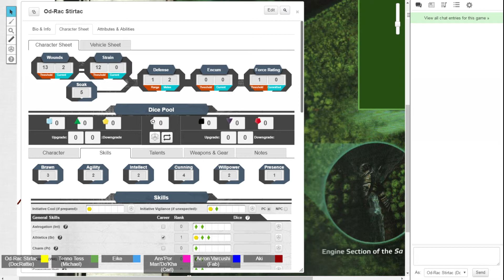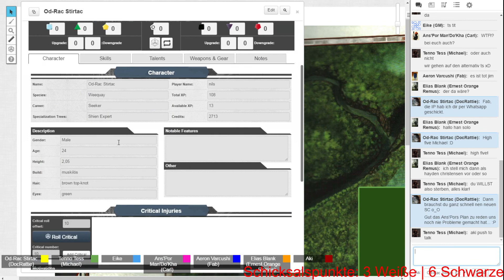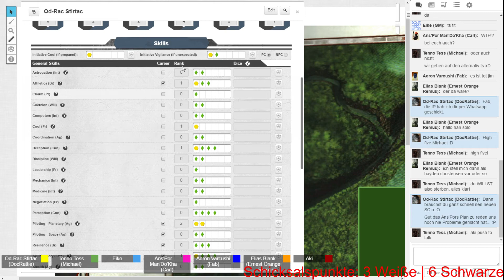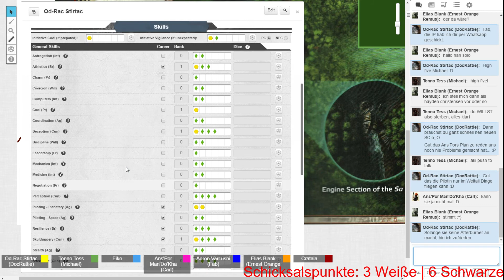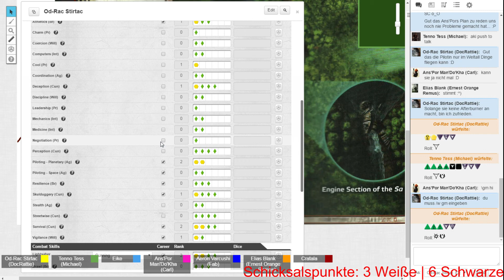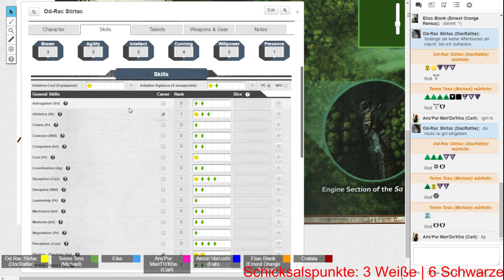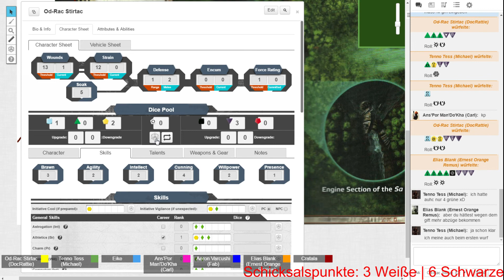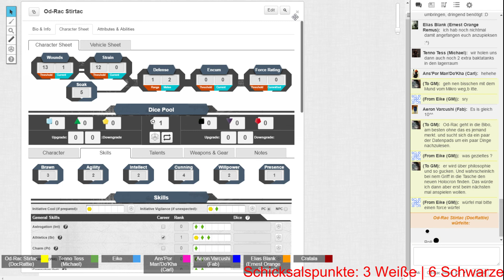Temptation and Ambition [Star Wars RPG] - #13 Alptraumhaft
*** Star Wars [RPG]  -- Hier gibt es weitere Informationen ***

Eingesperrt in der Rettungskapsel, bis der nächste morgen beginnt, wartet ein ziemlich Alptraum auf unsere Helden.

 *** Spiel-Plattform   ***

Dies bietet reichlich vielseitige Möglichkeiten für Rollenspiele über das Internet.

 *** Die Playlist zu Temptation and Ambition [Star Wars RPG]   ***

 *** Die Playlist zu Star Wars [RPG]   ***

 *** Infos & Links zu Star Wars [RPG]  ***